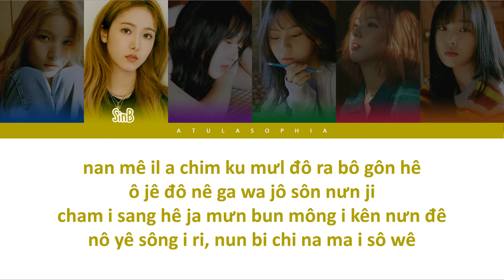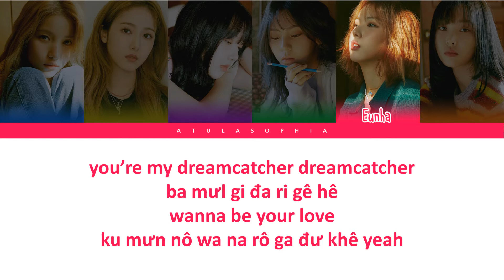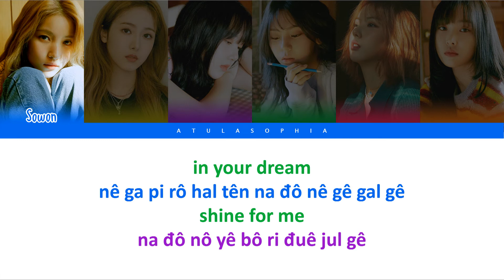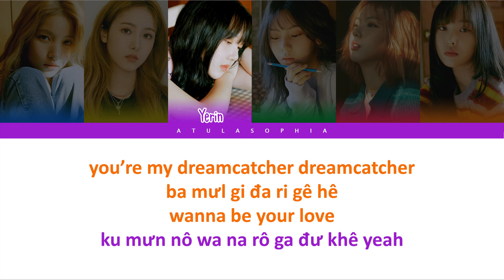[Phiên âm Tiếng Việt] Dreamcatcher - GFRIEND (Color Coded Lyrics)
Artist: GFRIEND (여자친구)
Track: Dreamcatcher
Album: 回:LABYRINTH
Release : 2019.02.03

Easy Lyrics
Easy Lyrics Kpop
Phiên âm tiếng Việt
Phien am tieng viet
Lời bài hát
Loi bai hat
Dreamcatcher 가사
여자친구 Dreamcatcher
여자친구 Dreamcatcher 가사
GFRIEND Dreamcatcher
GFRIEND Dreamcatcher lyrics
GFRIEND Dreamcatcher 가사
GFRIEND Dreamcatcher karaoke
GFRIEND Dreamcatcher instrumental
GFRIEND Dreamcatcher inst
Dreamcatcher 노래방
Dreamcatcher 뮤비
여자친구
GFRIEND
Dreamcatcher
GFRIEND Dreamcatcher LYRICS
GFRIEND Dreamcatcher
여자친구 Dreamcatcher
여자친구 Dreamcatcher Lyrics
GFRIEND Dreamcatcher 가사
GFRIEND Dreamcatcher 뮤비
Dreamcatcher lyrics